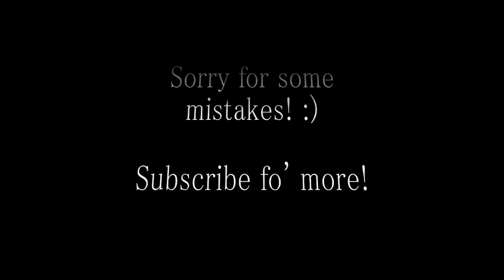Lady GaGa - Paparazzi (Piano)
Umm, hey there.

So first the timing went wrong, I guess it's YouTube. Second - Where am I running? I played it a bit fast. Fast that I made uknown long breaks. Third - What the Hell? :D

I will fix this video later. No long breaks and mistakes. No Fast play. Soz for mistakes btw.

Also I tried new gameplay with my keyboard. If u listen it carefully, you'll hear. The camera's angle won't stay like this. Its just for meanwhile. Sound was bad too, or it wasn't? Im just a beginner lolz :D

If u're already that far then say a secret code in comment box: "BananaBombBoom!" :D